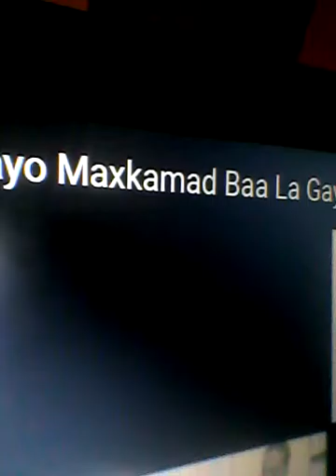Biixi xidh siilaanyo! !!!.